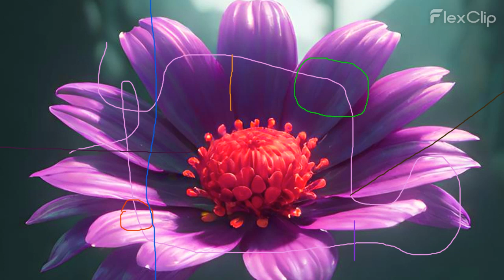Flute: Ethereal Harmony 12